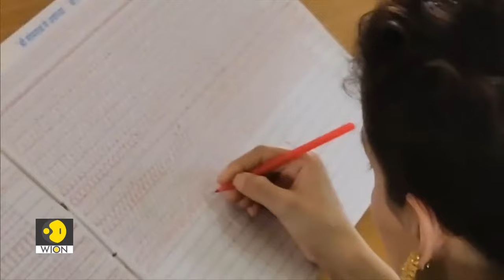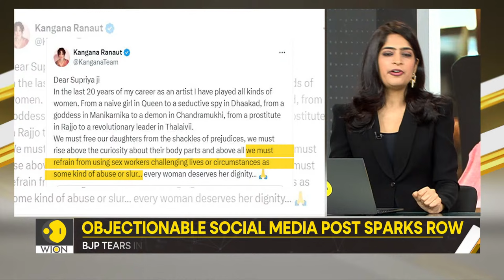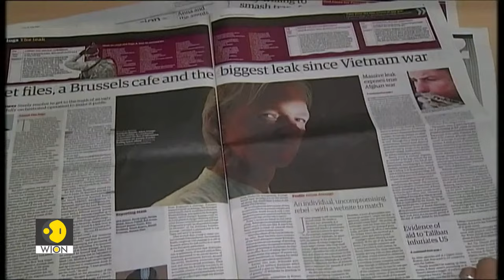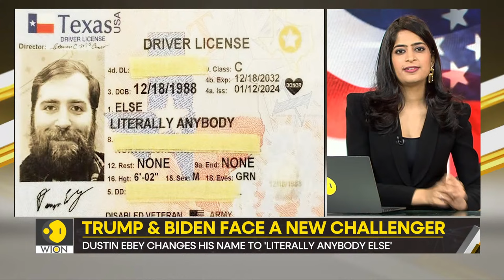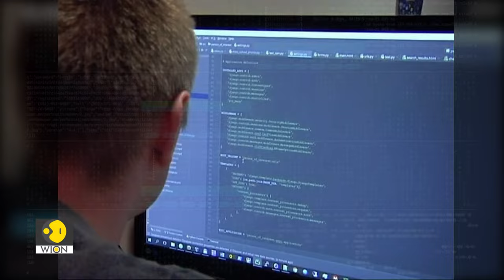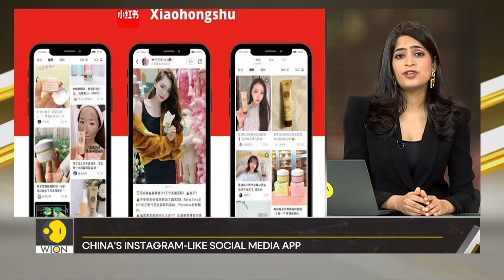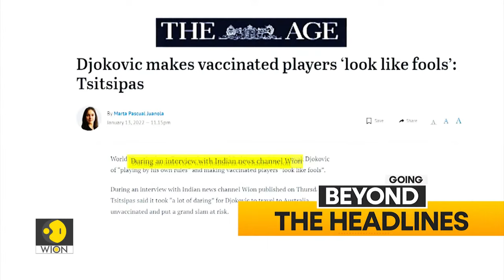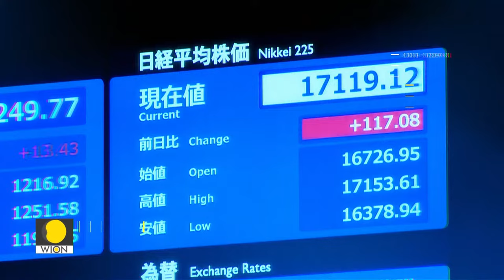India Positions Research Ship Near Chinese Spy Ships | 11 Submarines Deployed in Indian Ocean | WION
India is providing security to the entire Indian Ocean region from the Red Sea to the Malacca Strait amid Chinese provocations in the high seas. As Chinese spy ships prowl the Bay of Bengal to keep an eye on Indian assets, India has deployed a research vessel named RV Samudra Ratnakar. The Indian research vessel has been positioned between the two Chinese survey ships, Xiang Yang Hong 01 and Xiang Yang Hong 03, off India's eastern coast. Tune in to learn more.